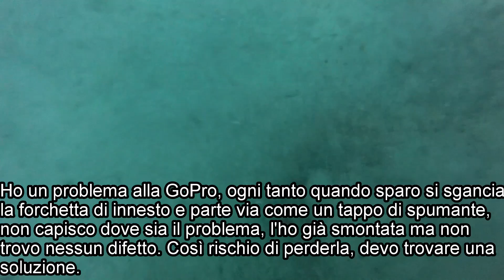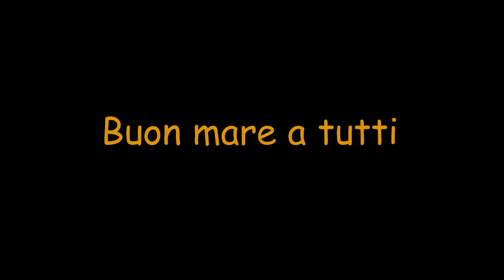Il Destino di un Faraone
In una mattinata fredda pensando di trovare i soliti polpi, mi sbaglio, oggi pesce e di quello buono. Poi anche un incontro molto piacevole